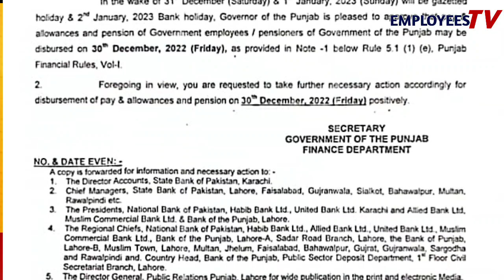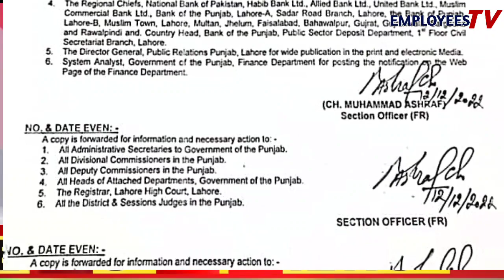Payment of Pay and Pension for Government Employees Notification by Finance Department l Tv l